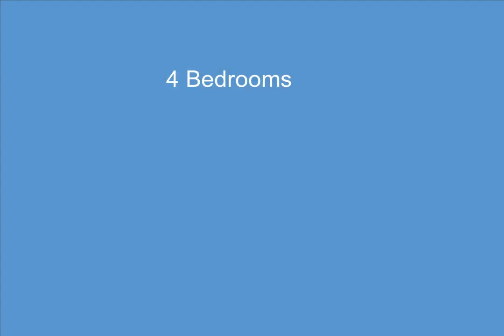394 W Beech Bark Trail, Maple City, MI - 1909855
4 Bedrooms, 4.5  Bathrooms, $949,000, MLS# 1909855

Picture yourself relaxing on a hammock listening to the loons or enjoying a pontoon ride with loved ones on idyllic Davis Lake.  Summer is right around the corner! Located half way between Traverse City and Sleeping Bear Dunes National Park, this Leelanau retreat makes it easy to unwind.  Imagine living life immersed in nature among mature hardwoods, a garden like backyard, and a peaceful lakefront setting. The updated kitchen boasts a large island with new appliances. This 4 bedroom, 4.5 bath home offers plenty of space and an open layout for gathering and/or stealing away to a cozy corner with dreamy lake views. Call this slice of heaven your new home or vacation retreat. Seller is a licensed realtor.